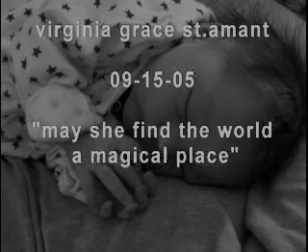Gracie's First Movie